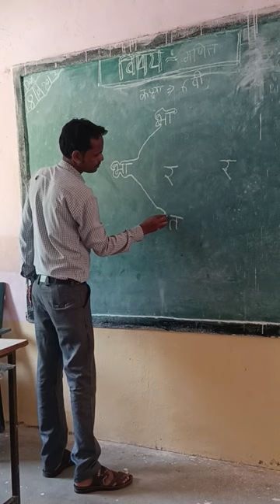it's all possible